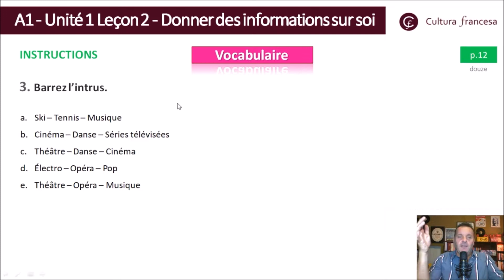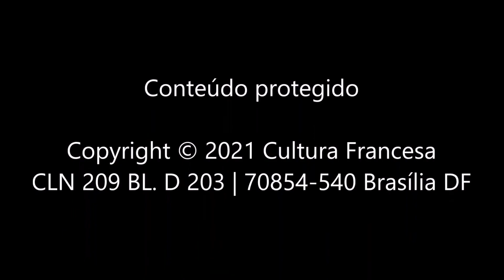Barrez L'intrus - Exercícios GRATIS de Françês - Vocabulário : 5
Prática do francês com exercícios de vocabulário, exercícios de gramática, exercícios de compreensão oral e exercícios de fonética.
Para você estudar francês em casa

QUER SE TORNAR FLUENTE EM FRANCÊS?